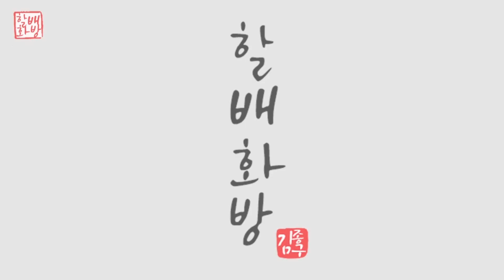알록달록 예쁜꽃 그리기 | 아크릴페인팅 | 유화 | Oil Painting | Acrylic Painting [#753]힐링영상 취미미술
초보자도 따라 그려보기